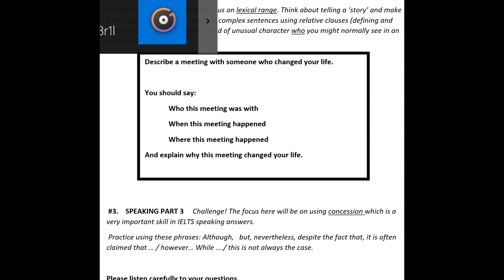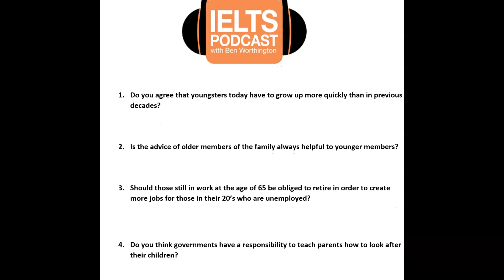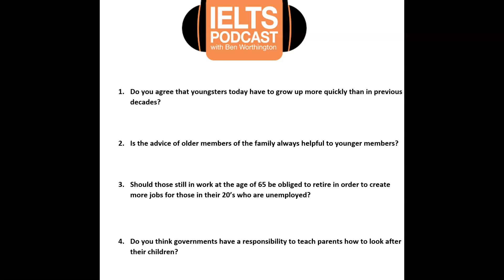Speaking confidence Ravinder #3 GOOD WORK